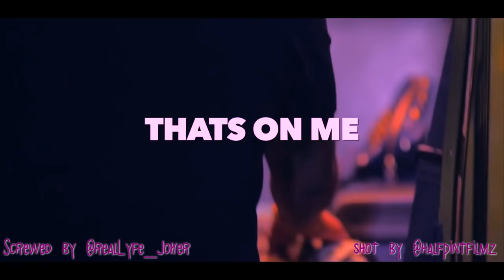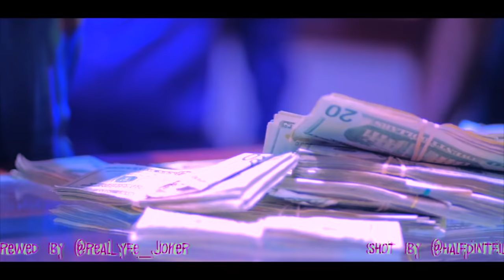Yella Beezy - That's On Me ((Screwed x Chopped)) | Shot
Screwed x Chopped by @RealLyfe_Joker